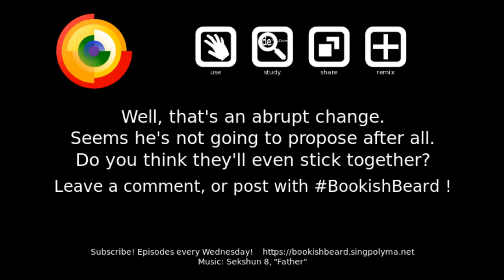25 — 'Black Patch'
Secrets and lies, but not during the spycraft part of the book!  It's here, during the relationship interlude.

magnet:?xt=urn:btih:9e7b1c44b103da2956e0fc388a25db8871c3bab2&dn=2017011%2025%20%E2%80%94%20%27Black%20Patch%27